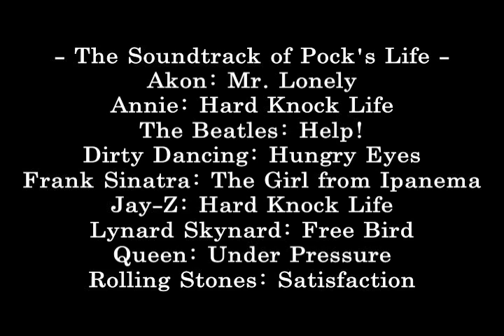Pock Suppet Goes to Therapy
Our final video project for COM 357!